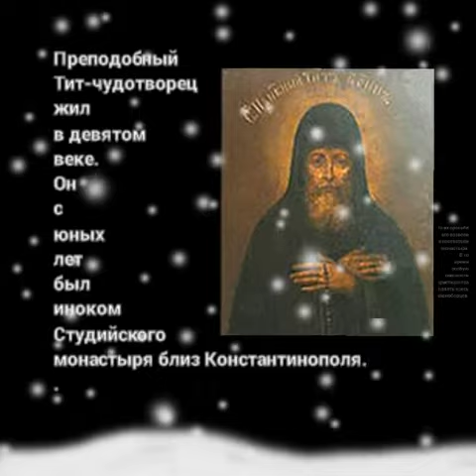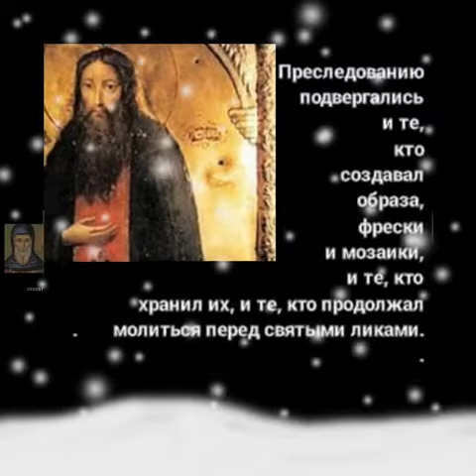Преподобный Тит чудотворец! - 15 апреля - православный календарь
Преподобный Тит-чудотворец жил в девятом веке. Он с юных лет был иноком Студийского монастыря близ Константинополя. Соей чистотой жизни, кротким нравом, молитвенным и постническим подвигом Тит заслужил общую любовь братии. По их просьбе его возвели в настоятели монастыря. В то время особую опасность для христианства стала представлять ересь иконоборцев. Те считали, что святые иконы ничем не лучше языческих идолов и кумиров. Преследованию подвергались и те, кто создавал образа, фрески и мозаики, и те, кто хранил их, и те, кто продолжал молиться перед святыми ликами. Тит мужественно отстаивал православное почитание икон. По преданию, за добродетельную жизнь он удостоился от Господа дара чудотворения.